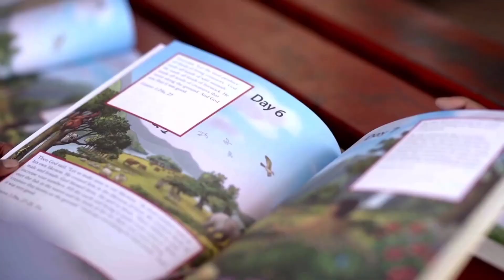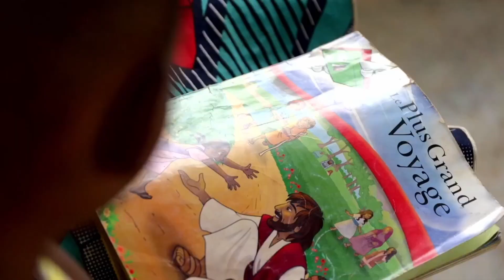2023-10-29 | Drama in the Courtyard | Ken Moberg